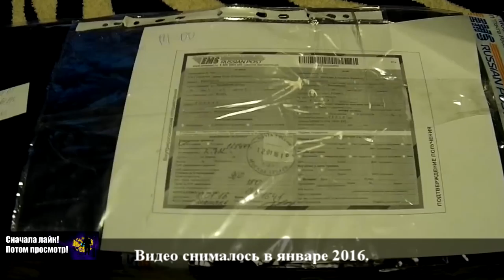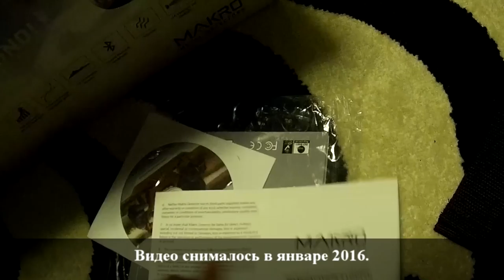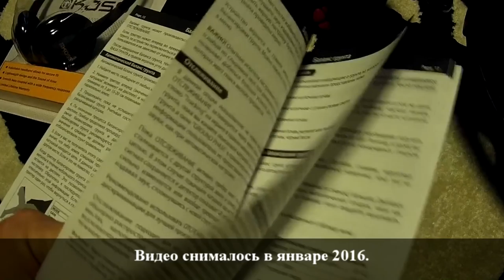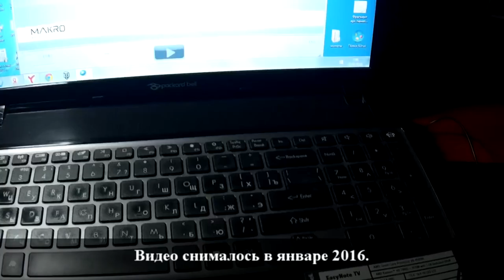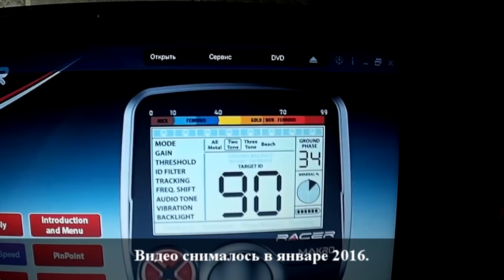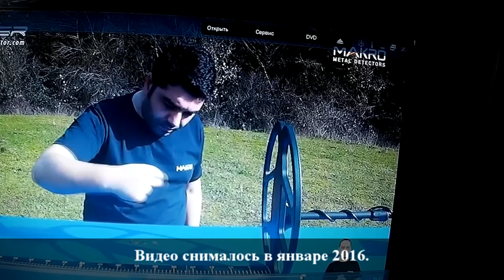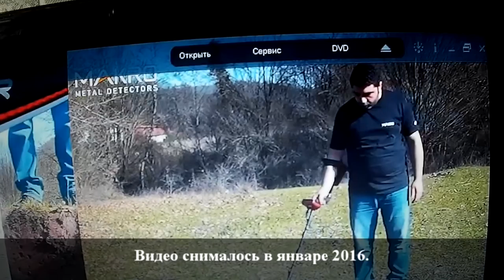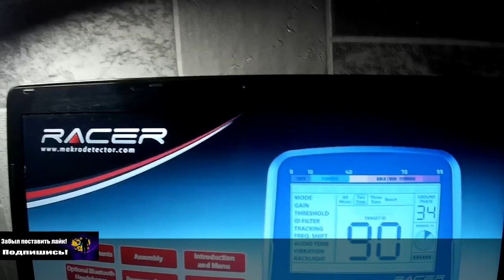Макро Рейсор (Makro Racer) металлоискатель из Турции.